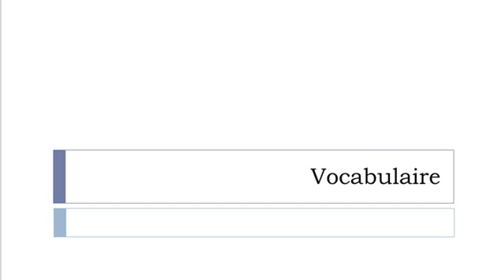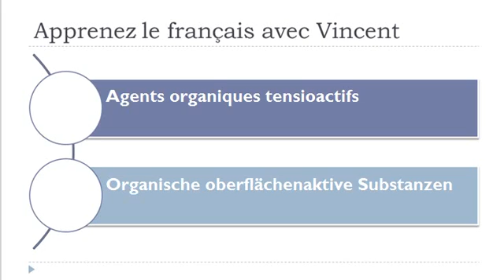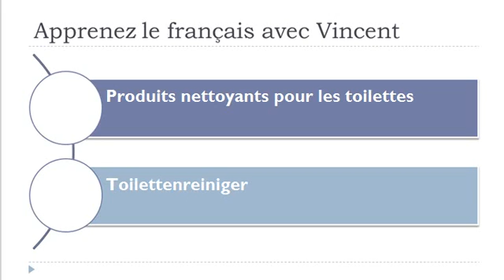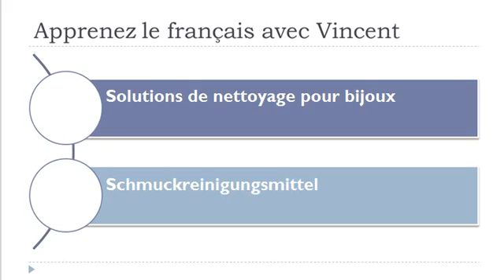Französisch Vokabeln = Reinigungs und Poliermittel